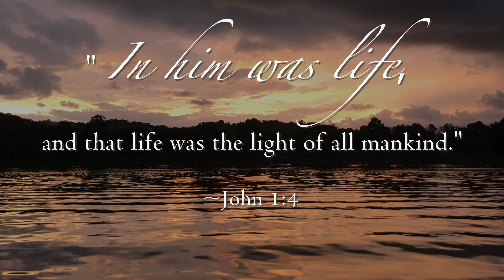A Hard Days Night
A tough, cold January day on the Tennessee River, mixed it up with a little bumping and some anchor fishing, nabbed a couple fish, got to show off a fish to the Southern Belle Riverboat. Join me for a ride down the Tennessee River for some winter catfishing fun!